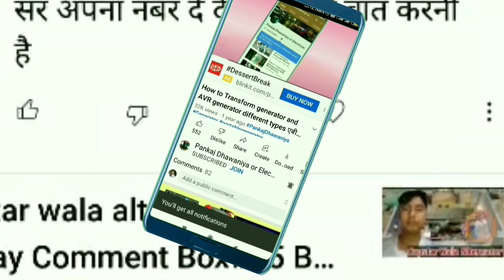2.5 kva Generator| How to service Honda generator?| honda 3kva silent generator| silent gen set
2.5 kva Generator repair| How to serve Honda generator?| honda 3kva silent generator| silent patrol gen set
silent petrol generator
silent genset
silent genset for home
silent diesel generator
silent portable generator
2.5 kva generator
2.5 kva generator wiring diagram
2.5 kva generator price in india
2.5 kva generator load
2.5 kva generator engine repair
2.5 kva generator motor price
2.5 kva generator starting problem
2.5 kva generator price
2.5 kva generator load capacity
2.5 kva generator diode connection
2.5 kva generator repair
2.5 kva generator motor
2.5 kva generator winding
2.5 kva generator oil change
Honda silent generator EU30Is